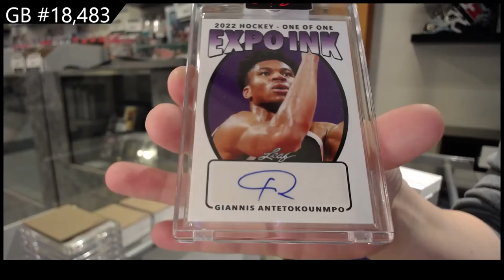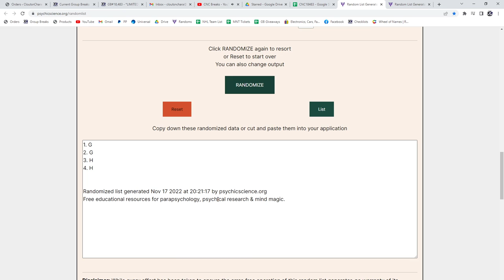2022 Leaf Expo Ink Hockey 2 Box Break - C&C GB #18,483